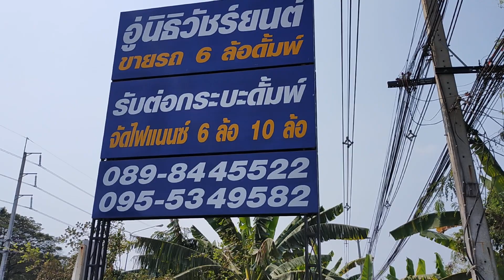แวะชมอู่นิธิวัชร์ยนต์ก่อนไปโท1